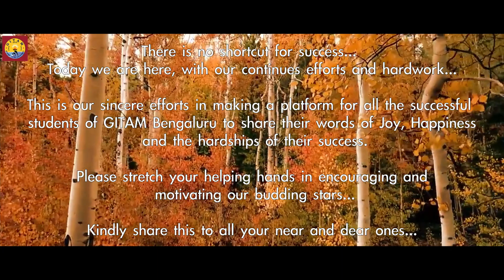21116_GITAMBENGALURU_DXC_RAGHU PRANEETH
“If you think yourselves strong, strong you will be.”